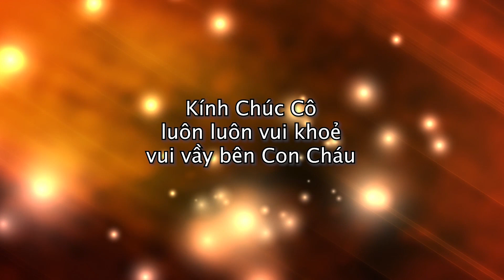Sinh Nhật Cô Hoa lần thứ 70